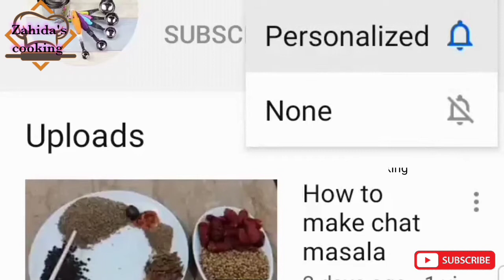How to make Buttar paper at Home in 10 seconds